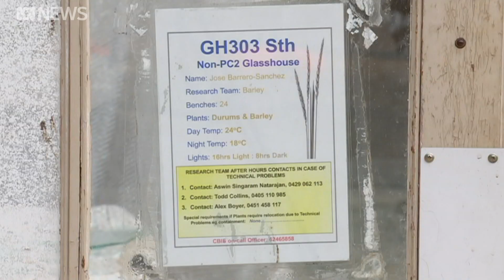Years of CSIRO research 'totally lost' in Canberra hailstorm | ABC News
The city of Canberra is in cleanup mode after Monday's violent hailstorm led to a record number of calls for help.

Among the wreckage left in the storm's wake was a litany of scientific research stored in fragile CSIRO glasshouses.

The CSIRO was among the worst-hit institutions, with 65 glasshouses damaged and years of research lost.

The ACT Emergency Services Agency received a record 2,000 calls for help when the storm swept through, taking out power to more than 1,000 homes across the territory.

Campbell Fuller from the Insurance Council of Australia said the storm had been declared a "catastrophe", and confirmed nearly 15,000 claims had been lodged in the ACT and Queanbeyan so far.

This declaration means insurance claims will be expedited.

Image: Supplied/Saul Justin Newman